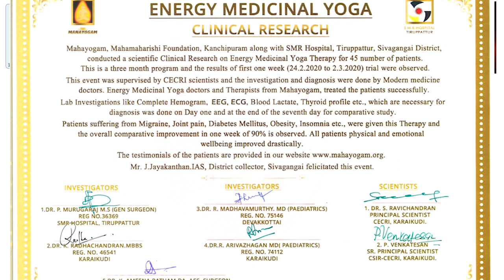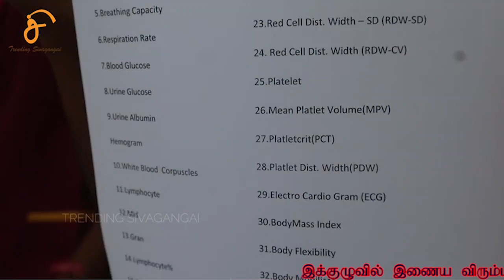பகுதி #12 - கொரோனா-வை பாரம்பரிய மருத்துவர்கள் எவ்வாறு ஆய்வு செய்ய வேண்டும்?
கொரோனா-வை பாரம்பரிய மருத்துவர்கள் எவ்வாறு ஆய்வு செய்ய வேண்டும்? -- பகுதி-12

*கொரோனா- வுக்கான முப்பு இரகசியம் - பகுதி-2*

இந்த காணொளி ஓர் நீண்ட தொடரின் ஒரு பகுதியாகும்(Just One Episode). இந்த காணொளியைப் பார்ப்பவர்கள் அனைவரும், இதற்கு முன்பு பதிவிட்டுள்ள மற்றும் அடுத்து பதிவிடப்படவுள்ள அனைத்து பகுதிகளையும்(Part or Episode) வரிசையாக பார்க்குமாறு அறிவுறுத்துகிறோம். இது இந்த ஆய்வைப் பற்றிய உங்களுடைய புரிந்துணர்வை அதிகபடுத்தும்.

கொரோனோ வைரஸ் பாதிப்பிலிருந்து  உலக மக்களை மீட்டெடுக்க இந்திய பாரம்பரிய மருத்துவ விஞ்ஞான ஆய்வுக் குழுமத்தின் முயற்சி மற்றும் மருத்துவ ஆலோசனைகள்.

அனைத்து வகை மருத்துவப் பிரிவு வல்லுனர்கள் மற்றும் மருத்துவர்களும் இந்த கூட்டு முயற்சியில் பங்கு பெற்று நம் மக்களை காக்க அன்புடன் அழைக்கின்றோம்.

இந்த கூட்டு முயற்சியில் இணைந்திட விருப்பமுள்ளl மருத்துவர்கள் கீழே கொடுக்கப்பட்டுள்ள எண்ணை தொடர்பு கொள்ளவும்.